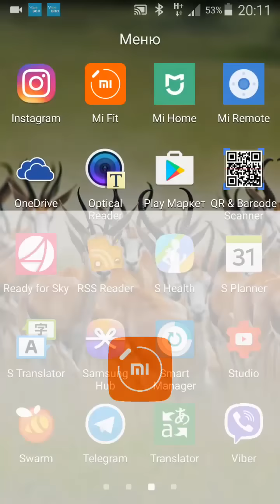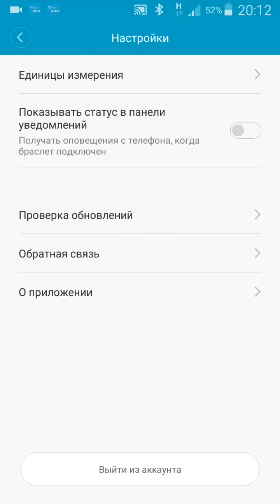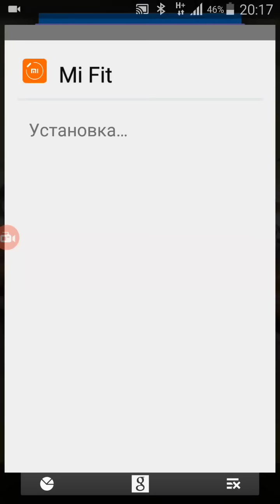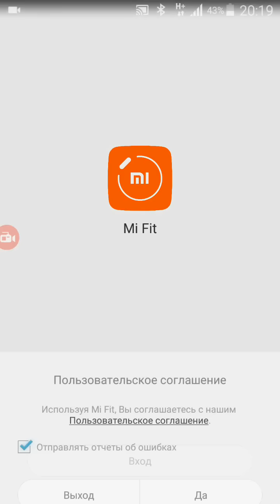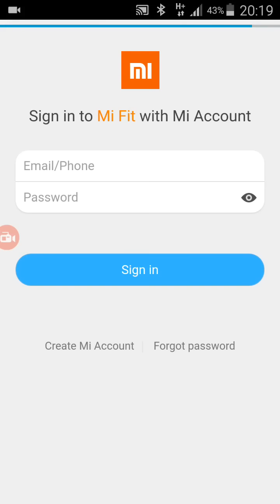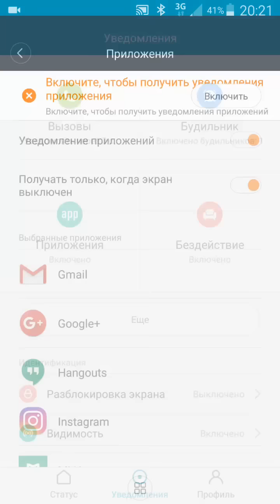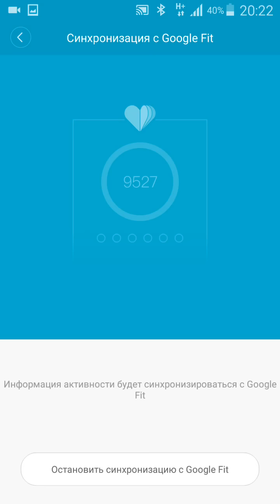🔥Mi Fit 2.3.0 Mi Band показывает имя звонящего 100% за 3 минуты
Новые товары!

In Stock ! Xiaomi Play 4GB RAM 64GB ROM Mobile Phone MTK Helio P35 Octa Core 12MP Dual AI Camera 5.84" 19:9 Full Screen Mi Play

Xiaomi Mini Warmbaby Fan Heater Desktop Warm Electronic Heater Cute Small Portable Warmer Machine For Winter Home Office Heater

Xiaomi Youpin Mini Electric Rice Cooker 1.2L Kitchen Cooker Small Rice Cook Machine Intelligent Appointment LED Display

Original Xiaomi Mijia Bedside Table Lamp 2 Mi Smart House Light Indoor Bed Light Changing Colors Wireless Connect Apple HomeKit

New Xiaomi Mijia Kalar Fruit Peel Cutter "Y" "I"Double Models Choose Suitable For Many Kinds of Fruits

Xiaomi Mijia Beebest FH100 Portable Outdoor LED Headlight Waterproof Flash Light Lightweight Convenience at Night Travel Motion

Xiaomi Mijia Sports Mobile Phone Waist Pockets Waterproof Phone Bag Double Mouth Chain 3M Night Line Reflective Multifunction

Xiaomi Mijia Suprefns Natural Color Rendering Three-color Stereo Eyebrow Powder Uniform and Meticulous Safety For Fashion Ladies

Original 2pcs/Set Xiaomi Youpin Car Rearview Waterproof Anti Fog Rainproof Mirror Protective Film Transparent Membrane Sticker

Original Xiaomi Mijia Bedside Lamp 2 Smart Light Voice Control Touch Switch Mi Home App Led Bulb for Apple Homekit Siri

XIAOMI iHealth Medical Baby High Sensitivity LED Electric Thermometer Underarm / Oral Soft Head Thermometer For Adult Baby care

Xiaomi Deerma negative ion massage bath brush Long Handle Scrubber Skin Massage Brush Back Exfoliation electric Brushes